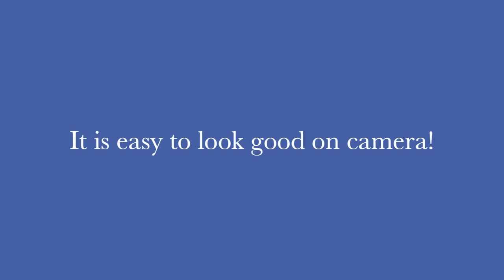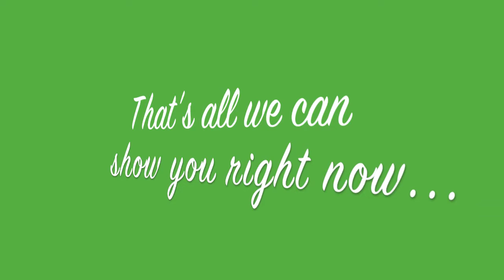Video Marketing - You As Star - Let Your Personality Shine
Video Marketing - You As Star by Dr. Marc Kossmann and Charlie Seymour Jr. In this preview you will hear "Let Your Personality Shine!".

Dr. Marc and Charlie are known for their creative, attention-grabbing, search-result-hogging videos. They combine animation, on-screen appearances, and teaching methods to DOMINATE your Google search results and then AUTOMATE all the follow up you receive. And in their course, you learn how to relax so YOU can star on camera just as they do.

you will learn first-hand how to relax on camera, how to create your own video marketing, and what these two experts do to send their clients to the top of Google (and other) search results.

Even the information website about this course is a lesson unto itself - go there now just to learn how to use video to demonstrate a course - we bet you've NEVER seen a webpage like this one before!

And when you want to learn how to USE your videos in your marketing, go sign up Sign in now to get their special report: "Power Your Profits Through Online Video Marketing - Discover How To Generate More Business, Make More Money, and Drive New Referrals When You Dominate Google Search Results." AND get their free 10-part video series: Why Video Is Vital For A Professional.